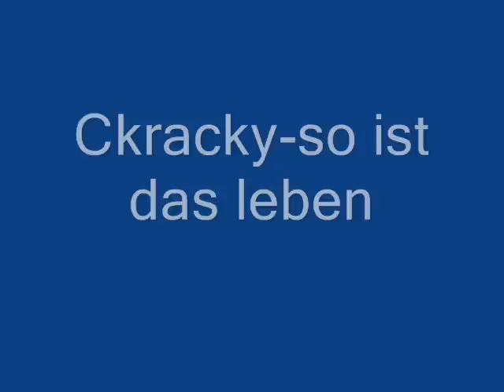Ckracky-so ist das leben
Bitte Abo